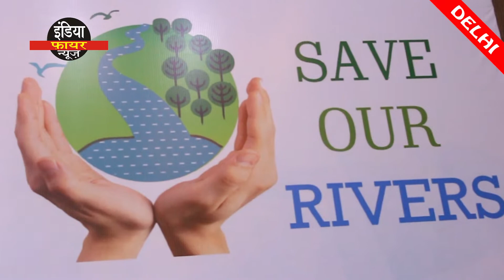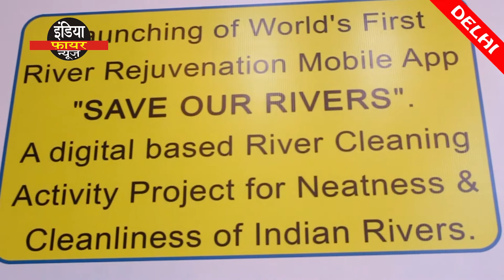आख़िर क्यों मिला इन्हें ग्लोबल लीडर फाउंडेशन अवार्ड l